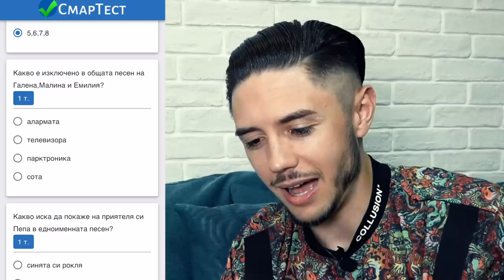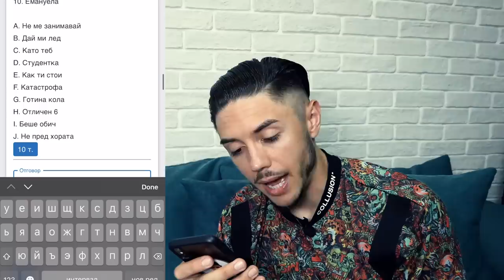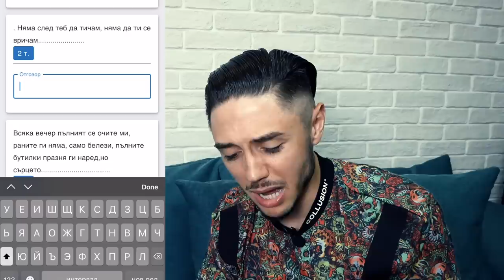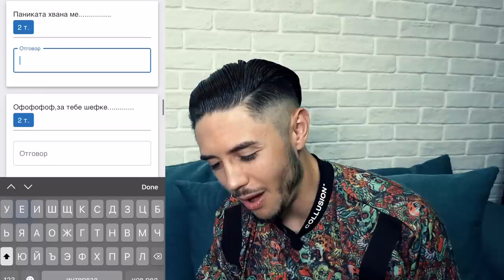РЕШАВАМ ЧАЛГА МАТУРАТА 2020!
Трябва ли да се решават такива матури, ако първо не си добре подготвен за тази по български език?